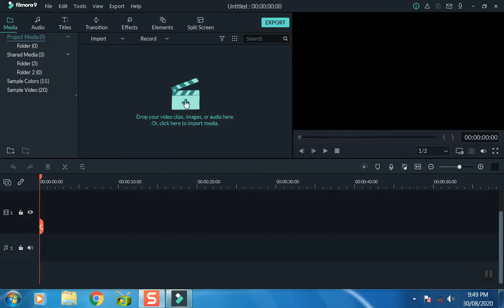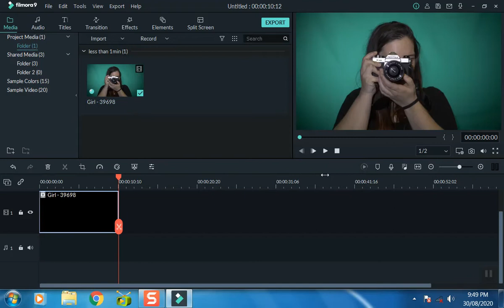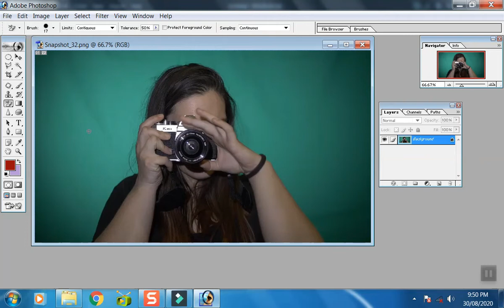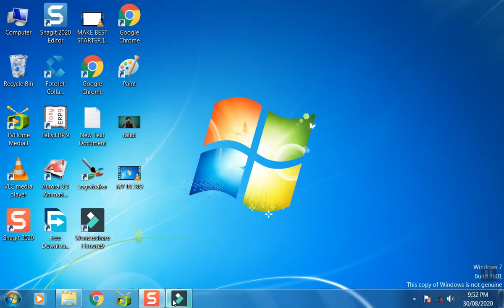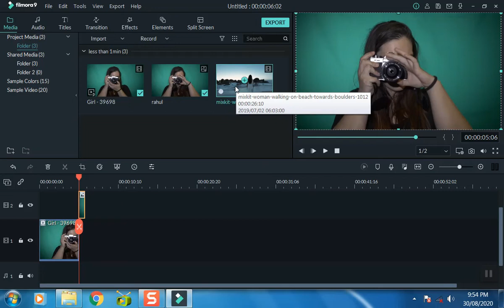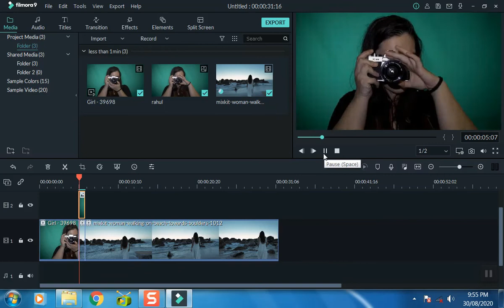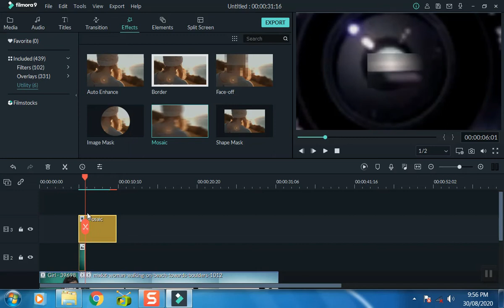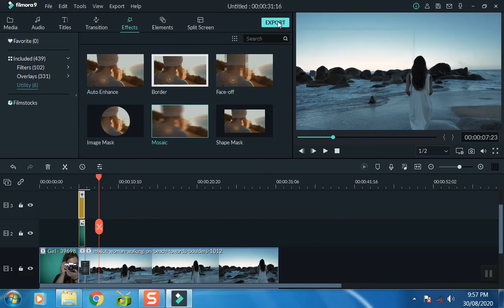ZOOM Through CAMERA TRANSITION in | Filmora 9 Tutorial | Rahul Meshram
Hey Guys .

Get latest tips and tricks,how to video news updates and reviews which includes technology ,
Gadgets mobile app software social media And much more Featured Post